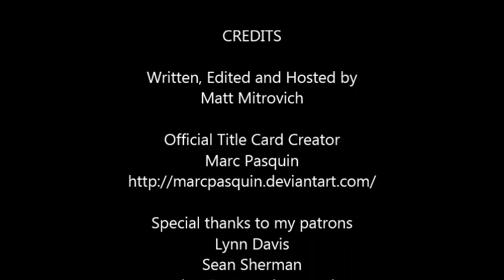Book Review: Joe Steele by Harry Turtledove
Didn't want to go a whole week without posting a video, so here is an audio-only review of Harry Turtledove's Joe Steele.